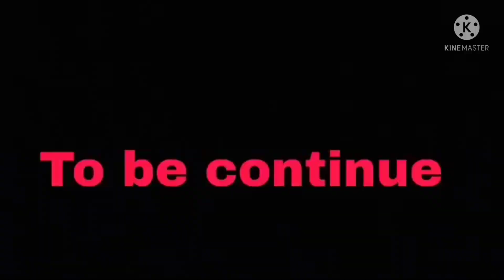भूतिया जंगल | कॉमेडी किंग किंग मऊरानीपुर horror stories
horror stories
funny horror stories
hindi stories
ghost stories
bhootiya kahaniya#bhootiya kahaniya latest#chudail stories#comedy stories#dream stories tv#haunted stories#hindi horror stories#hindi kahani#horror stories in hindi#koo koo tv horror stories#latest kahaniya#latest moral stories#suspense stories#story